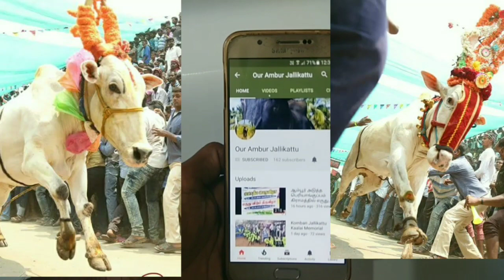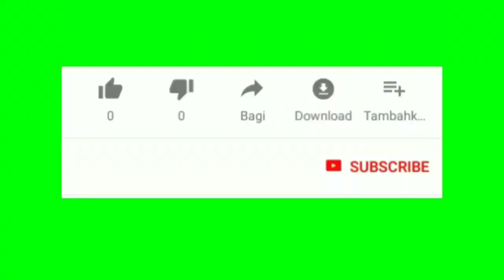No#10 Vaniyambadi Super Star Othakomban 7th Prize In Vakkanampatti 22.05.2018